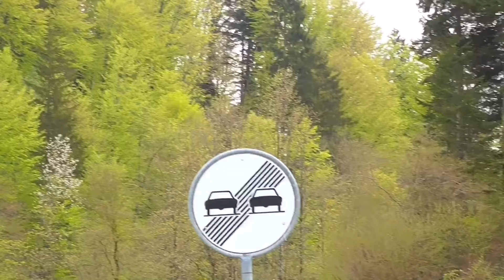Harley Davidson FXSB Breakout Rideout 29/30.04.16